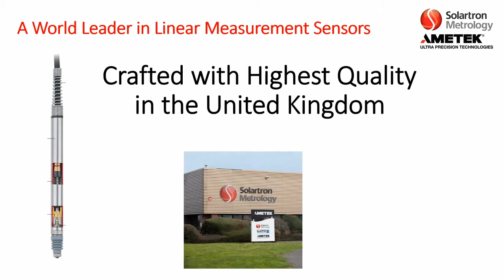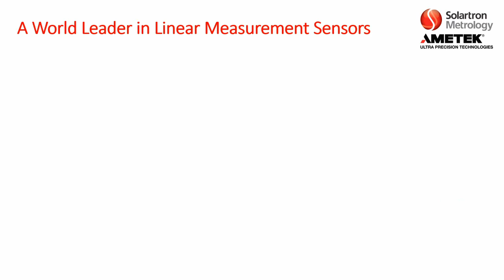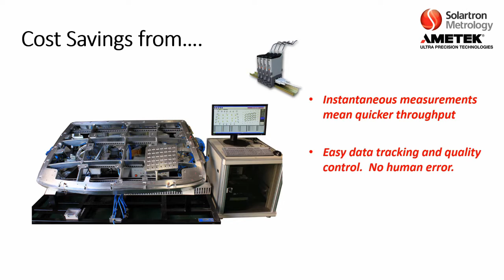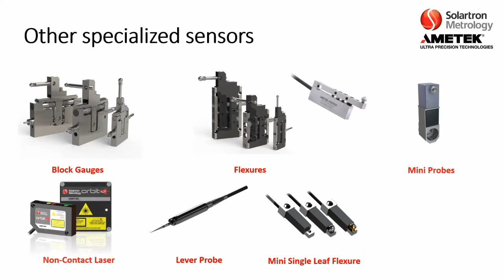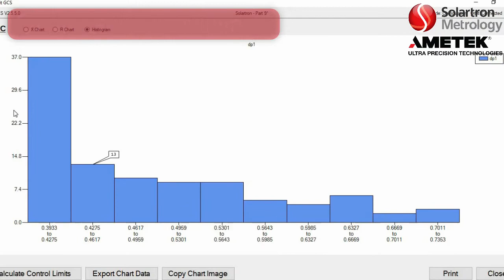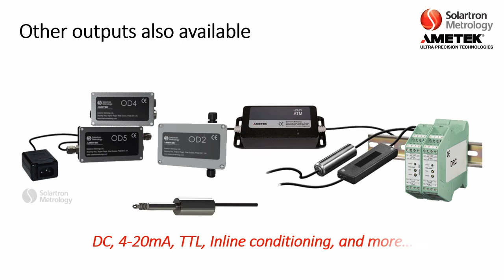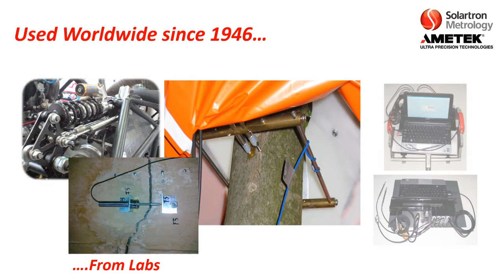Solartron Metrology - A World Leader in Linear Measurement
Solartron Metrology is a world leader in the design and manufacture of highly accurate, precise and rugged digital and analogue linear measurement sensors and dimensional gauging probes, including LVDT displacement transducer and gauging probes. These displacement sensor manufacturer products are complemented by a range of precise block gauges, flexure gauges and non-contact measurement sensors. This sensor technology, combined with the high speed, high resolution and accurate Orbit Digital Measurement Network or specialist instrumentation, will confidently and accurately solve your precision measurement problem.